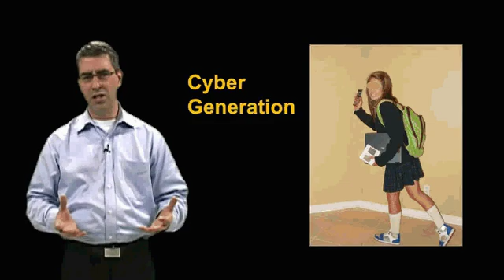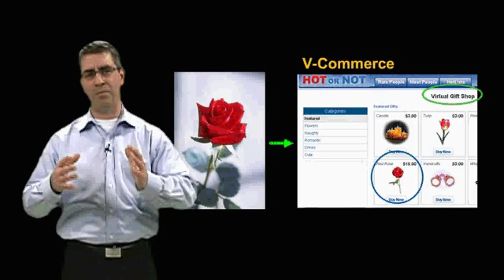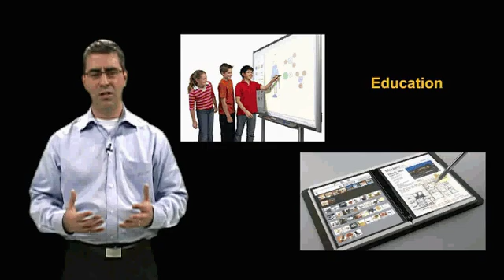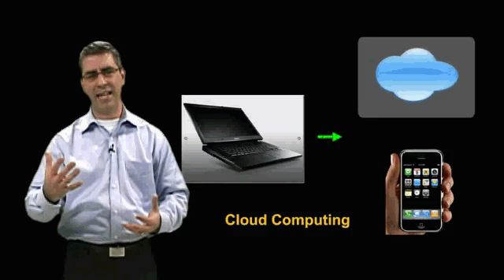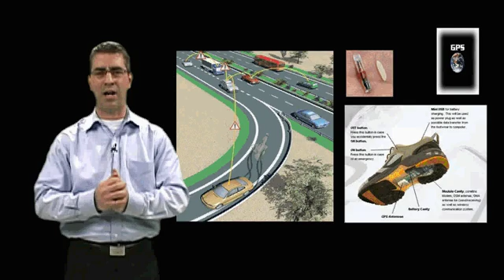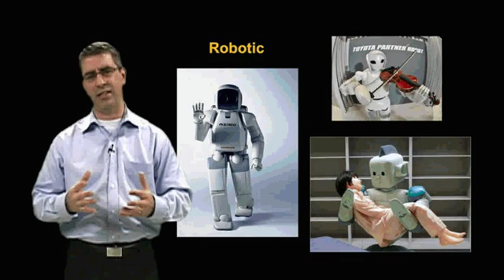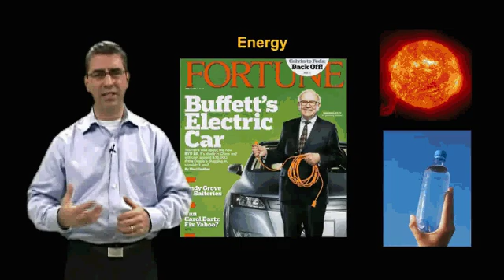Future, Technology & the next 50 years Megatrends / 5Deka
We present the next 50 years of your life while discussing the mega trends that will shape it.

This is an overview video of 5Deka's main presentation. PechaKucha Night type of presentation. Main subjects are: biometrics, nanotechnology, education, cyber generation, virtual reality, social network, v-commerce, augmented reality, exponential revolution, cloud computing, mind control, bionic, robotic, human genome project, exoplanet, energy.